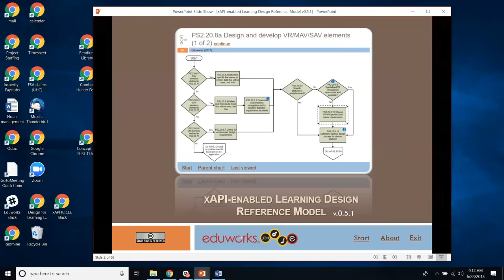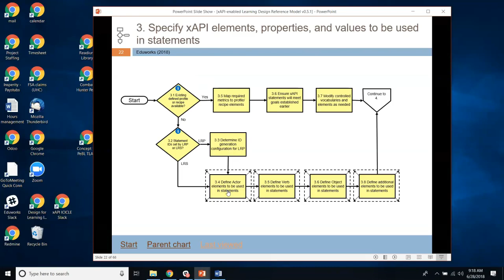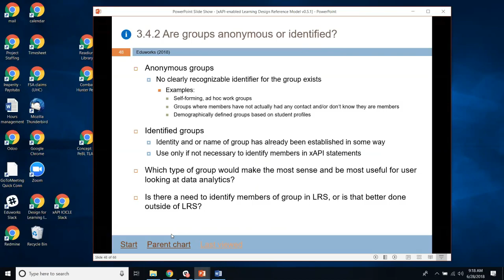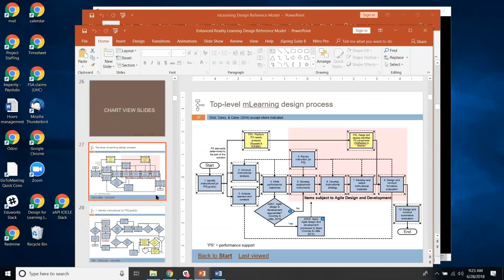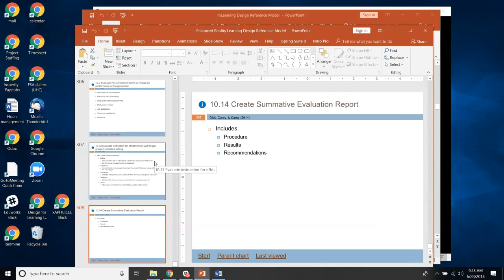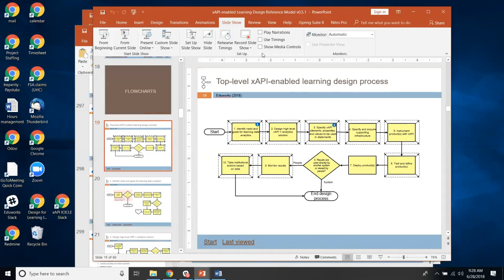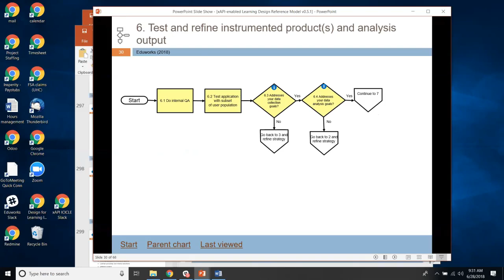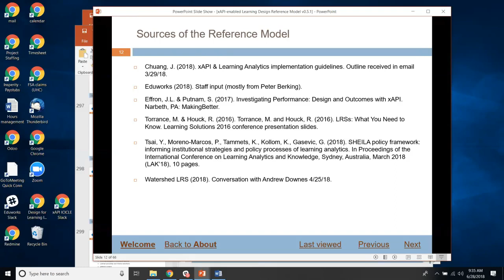XAPI-Enabled Learning Design Reference Model (Decision Tree)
IEEE ICICLE xAPI & LA SIG meeting (2018/06/28)
Speaker: Peter Berking, Eduworks